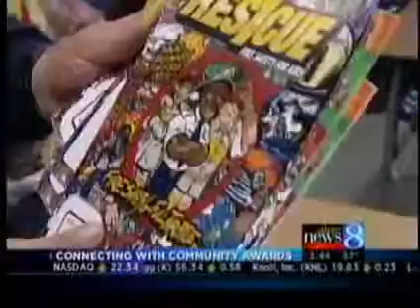WOOD TV8 E.S.C.A.P.E. Inc..wmv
2011 Connecting With Community Award Video - April 28, 2011